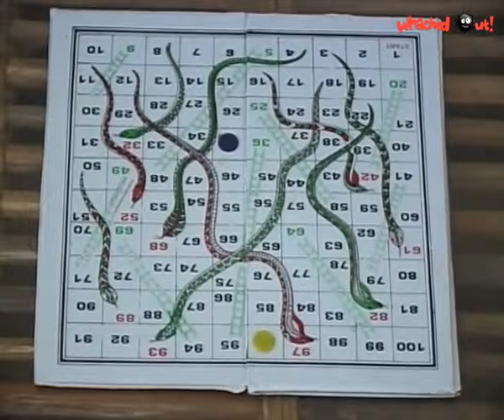Amrutham Episode 25 | Nidaname Pramadamu | Subscribe cheskondi | Eh Episode Kavalo Comment Cheyandi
Appaji
Anjaneyulu
saravam
Harsha Vardhan